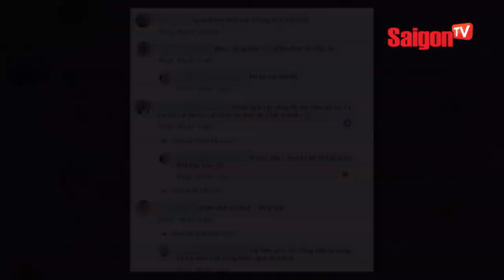Hoa hậu H'Hen Niê - Đừng trách móc chị Phiên dịch viên - SAIGONTV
Hoa hậu H'Hen Niê - Đừng trách móc chị Phiên dịch viên